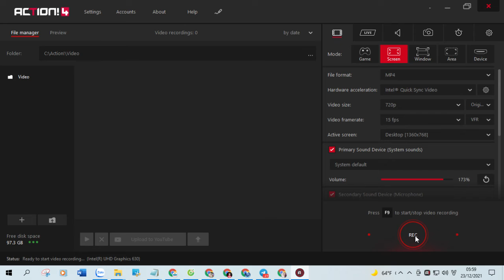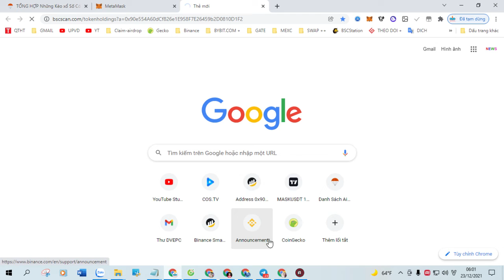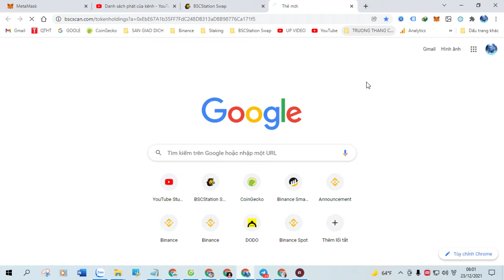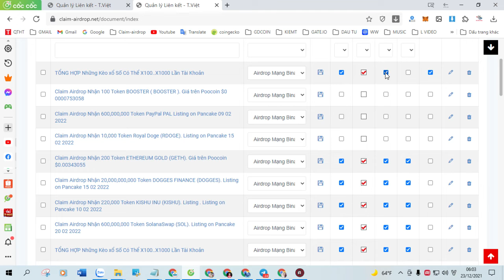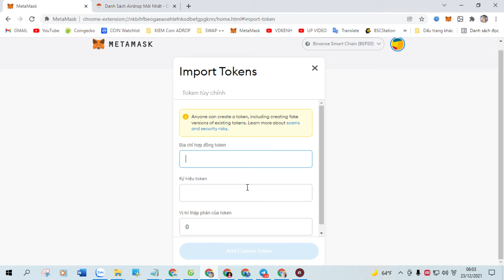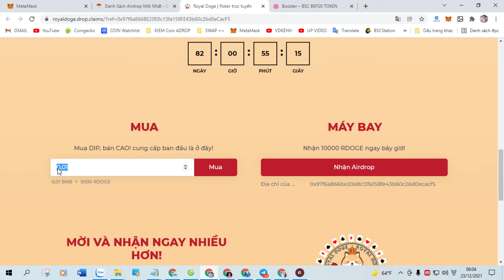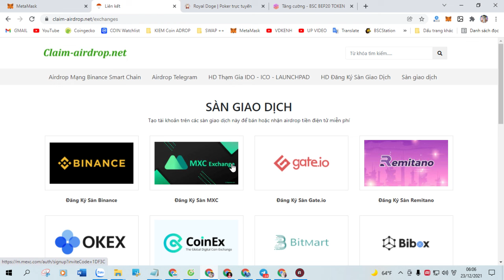Claim Airdrop Nhận 500,000,000 Token Baby Dog Coin (BabyDog), Mạng BSC Ví Trustwallet, MetaMask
+ Bước 1: Sao chép Contract :  0xd01B4FeF5fDe9bD8eB70b17A934B718E6811e567

+ Bước 2: Truy Cập Web Tại Đây Click ( Claim Airdrop ) Nhận Token